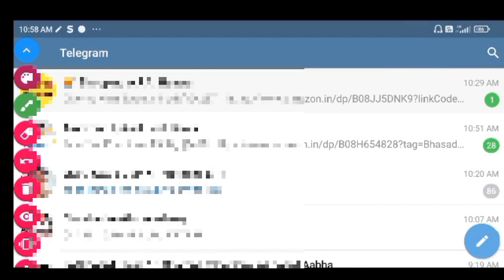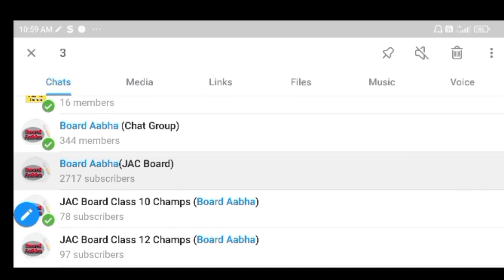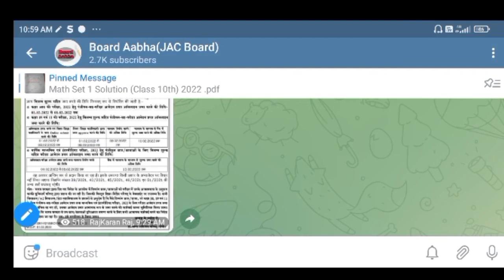JAC Board Exam Pattern 2022 Term 1 और Term 2 Class 10 and Class 12 जैक बोर्ड पैटर्न 2022, Teachmint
JAC Board New Exam Pattern 2022 Class 10 and Class 12

JAC Board Exam 2022 Update
Jharkhand Board JAC Exam 2022
Jharkhand Lockdown News Update
JAC Board today News
JAC Board

JAC Board Monthly Assesment and 1st Term and 2nd Term Exam Update News Today, JAC Board Exam News Today
JAC Board 1st Term Exam 2022
JAC Board Class 10 Exam 2022
jac board 10th_12th exam date 2022
jac matric inter exam date 2022
Jac board matric inter model paper 2022

JAC Board, Jharkhand Board, JAC Board update, JAC Board new pattern exam 2022, JAC Board exam pattern 2021,